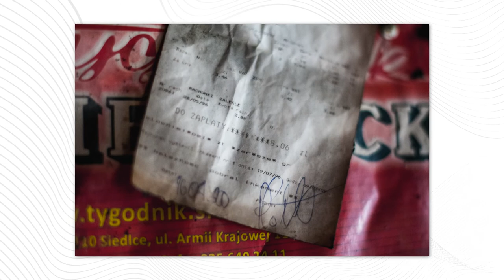Podlaski Przełom Bugu 2020 - wirtualna wystawa fotografii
Organizowane od dwudziestu pięciu lat plenery „Podlaski Przełom Bugu” należą do najważniejszych i najstarszych imprez tego typu w kraju. Tegoroczny odbył się w dniach 13-18 września i wzięło w nim udział trzydziestu siedmiu fotografów z Polski, Białorusi i Niemiec. Współorganizatorami pleneru byli: Miejski Ośrodek Kultury w Siedlcach, Bialskie Centrum Kultury w Białej Podlaskiej, Powiat Bialski – Starostwo Powiatowe w Białej Podlaskiej, Zespół Lubelskich Parków Krajobrazowych oraz Fotoklub Rzeczypospolitej Polskiej – Stowarzyszenie Twórców.

Organizatorom fotograficznych spotkań nad Bugiem przyświecają następujące cele:
- stworzenie cyklu fotografii przedstawiających walory przyrodnicze i kulturowe regionu nadbużańskiego,
- promocja bogatych w zabytki kultury duchowej i materialnej, atrakcyjnych pod względem turystycznym ziem nadbużańskich,
- integracja środowiska artystycznego oraz wymiana doświadczeń i promocja twórczości w dziedzinie fotografii.

Podczas pleneru, oprócz codziennego fotografowania i wymiany doświadczeń, zrealizowane zostały planowane zajęcia dydaktyczne. Odbyły się prezentacje prac uczestników pleneru m. in. członków Związku Polskich Artystów Fotografików: Zbigniewa Furmana z Warszawy, Tomasza Grzyba z Radomia, Stanisława Dulnego z Ostrowca Św. i Piotra Speka z Piły.

Pokazywane w wielu miastach wystawy poplenerowe są znakomitą promocją nadbużańskiego Podlasia. Dotychczas wielokrotnie prezentowano je m. in.: w Warszawie, Poznaniu, Zamościu, Rzeszowie, Hrubieszowie, Płocku, Lublinie, Ostrowcu Św., Chełmie, Sokołowie Podlaskim, Stalowej Woli, Łomży, Siedlcach i Białej Podlaskiej.

Zamierzone cele organizacji XXV Międzynarodowego Pleneru Fotograficznego „Podlaski Przełom Bugu 2020” zostały osiągnięte. Efekty naszej pracy prezentujemy na wystawie oraz w katalogu.

Andrzej Ruciński